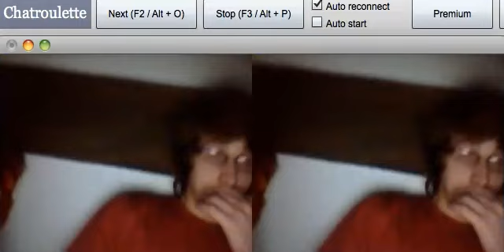Chatroulette camera trick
Chatroulette camera trick. Add a mask from "V for Vendetta" to people's face in real time.

Course: Appropriating New Technologies

Software:
Openframeworks (with ofxCvHaarFinder) for real-time processing
CamTwist for virtual camera
Quicktime for video recording

Edited by Premiere and After Effects

Sorry for the lag in this video caused by my old computer and inefficiency of the programs.